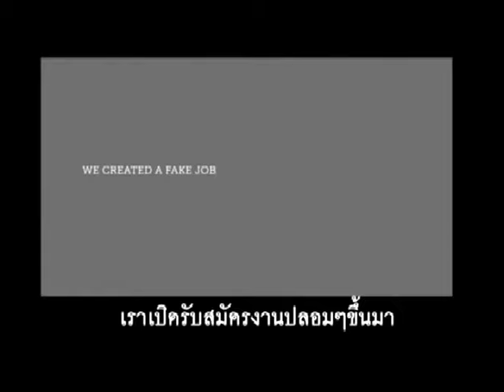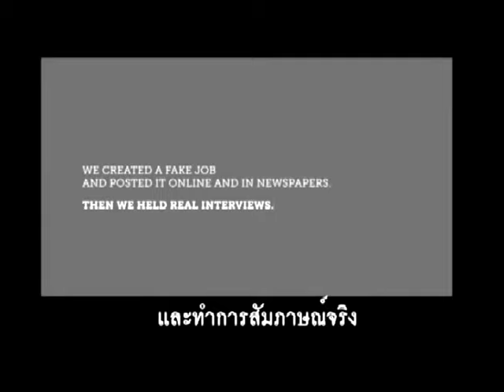ถอนพิษ 12 08 60 งานอะไรทีทำ 24 ชม ไม่มีวันหยุด ไม่มีเงินเดือน